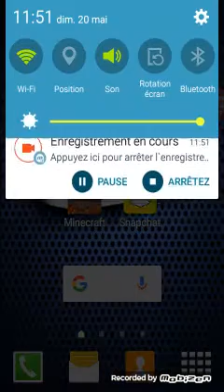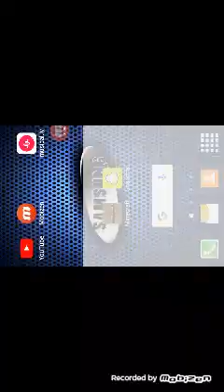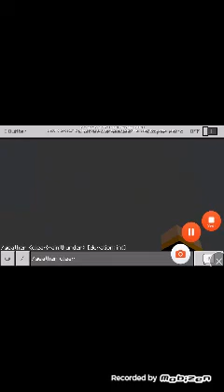Je l ance la chaîne avec du gaming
Yo tout le monde aujourd'hui je fait ma première vidéo gaming . Jespert que cette vidéo vous plera .